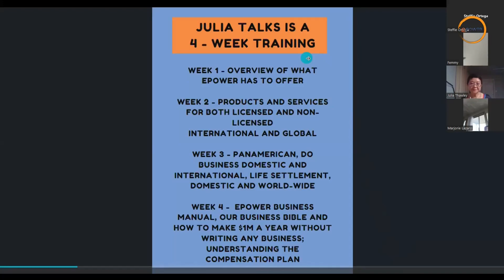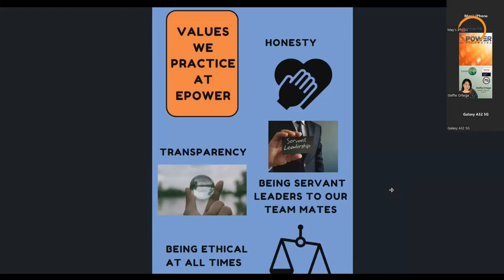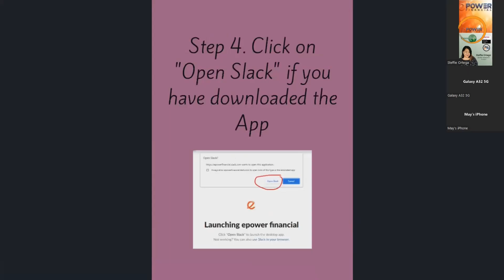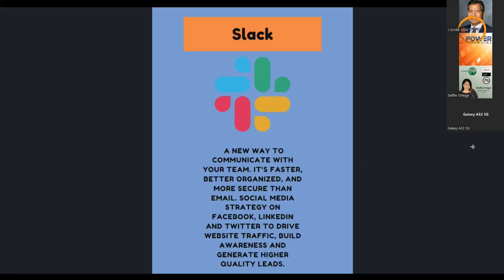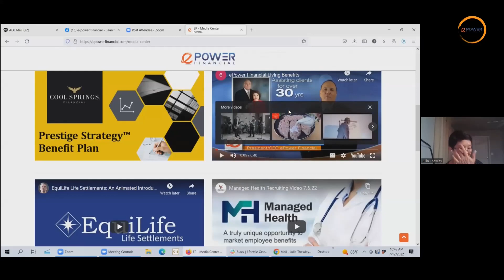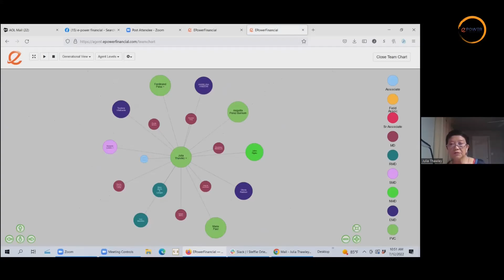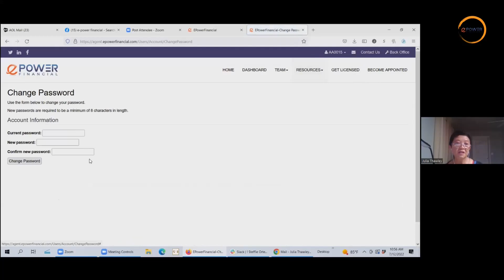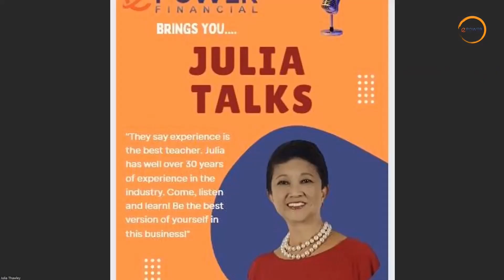Julia Talks Week 1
Julia Talks is a 4-part series of talks from Julia Thawley, co-founder of EPower Financial. It aims to introduce EPower Financial as an agency by covering everything about it (its co-founders and officers, its carriers/affiliates, its product and service offerings, its systems and training offerings, its events and promotions, its compensation plan among others) that sets it apart from the rest thus making it a worthwhile choice for would-be agents.